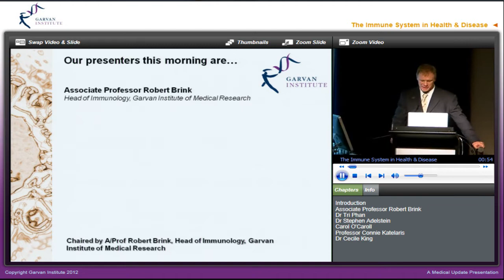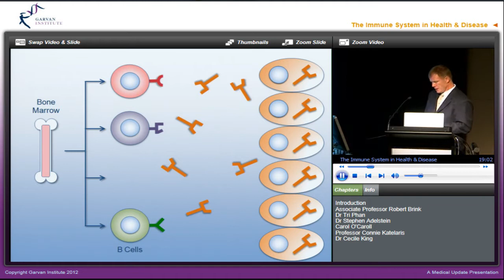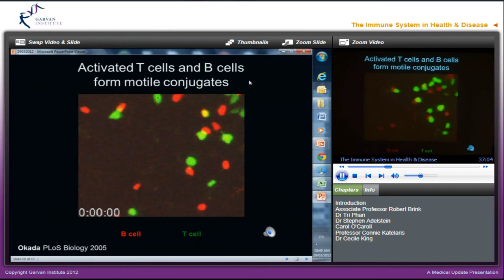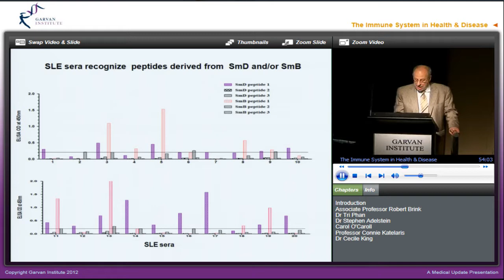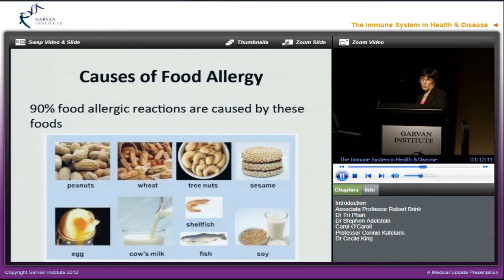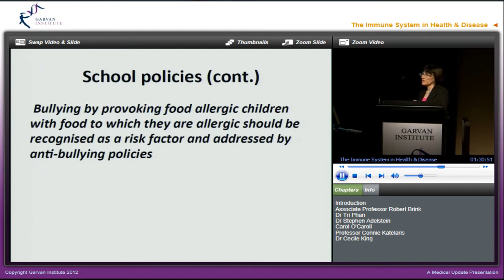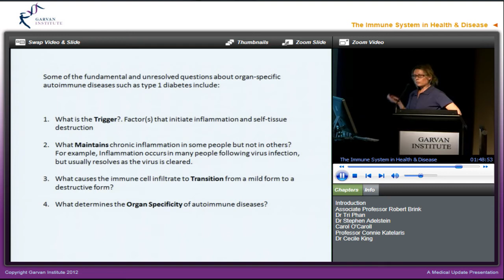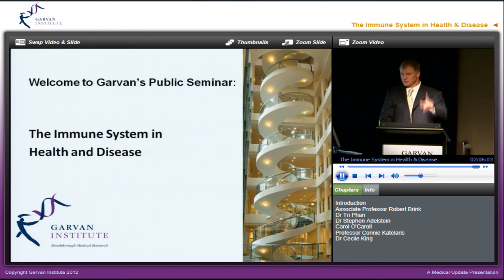Garvan Public Seminar: The Immune System in Health & Disease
Associate Professor Robert Brink -- Making antibodies and putting them to work
How the body makes antibodies to fight infection and how this power has been harnessed to produce new drugs.

Dr Tri Phan -- Seeing is believing: fluorescent cells caught in the act!
Using a 2-photon microscope to study cell movement in the body.

Dr Stephen Adelstein -- Diagnosing autoimmune diseases -- reinventing the wheel
Improving our ability to diagnose and monitor systemic lupus erythematosus.

Professor Connie Katelaris -- Food Allergy: an epidemic with many implications
How food allergy impacts on the individual, the family and society.

Dr Cecile King -- Organ specific autoimmune disease
Type I diabetes and autoimmune diseases of the gut.